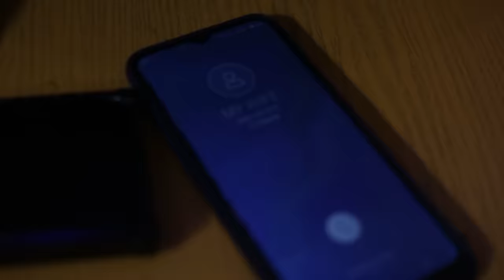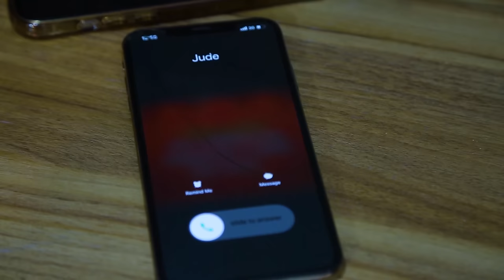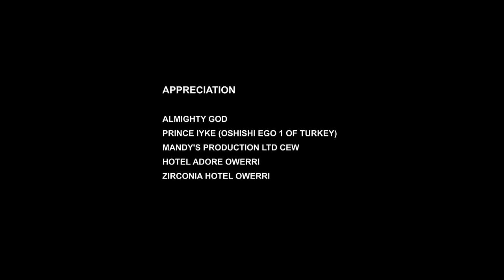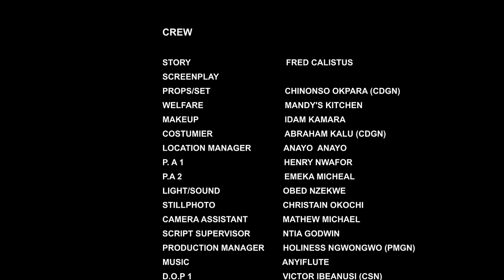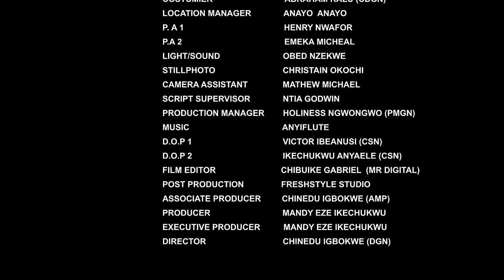My Husband Married A New Wife&Threw Me Out Of Our Matrimonial Home But I Later Found True Love/Movie